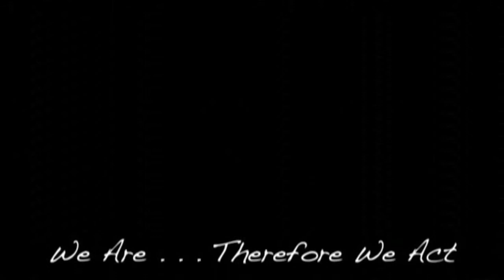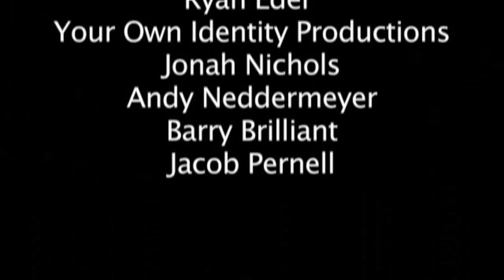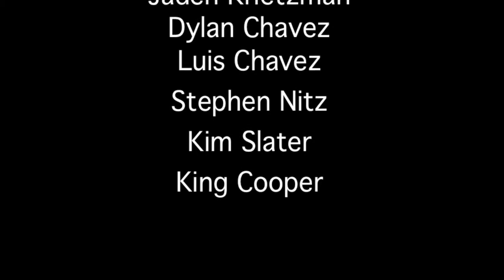Fairfax Theatre Company documentary 2013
A brief history of the Fairfax Theatre Company...